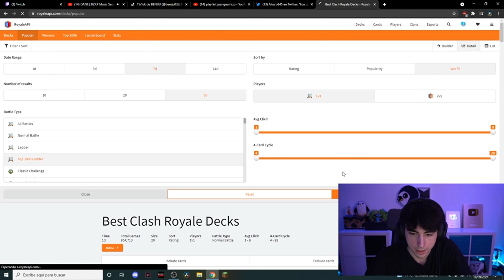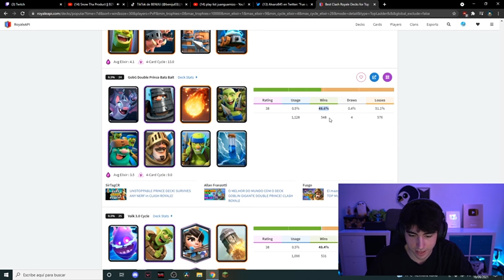Beniju revisa los Top 5 mejores mazos del meta 😺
nunca monetizare esto, solo me hace ilusión tener un canal de Beniju pro